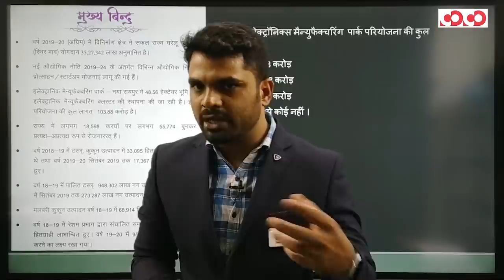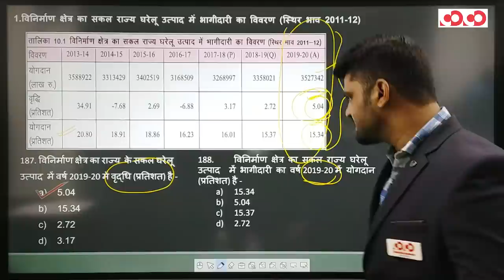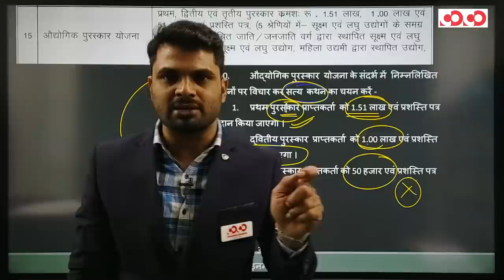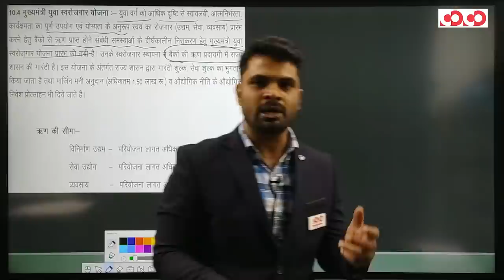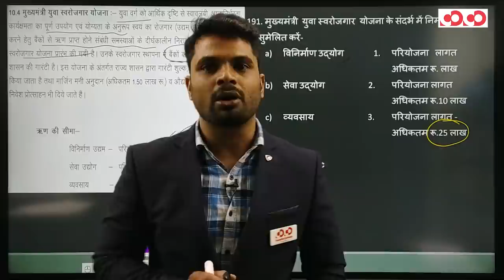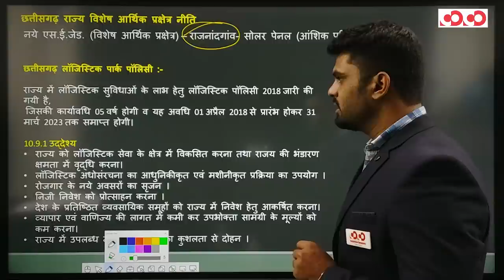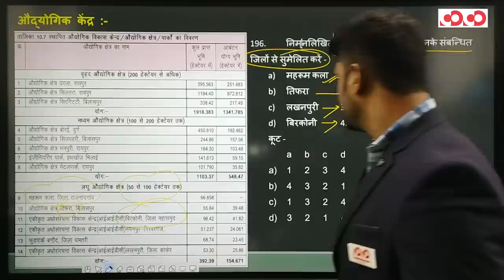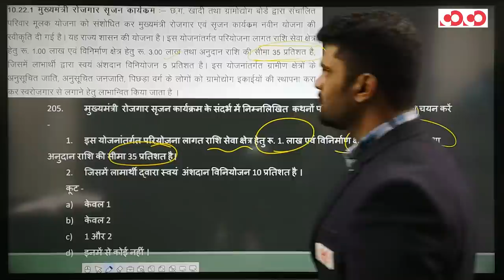छत्तीसगढ़ आर्थिक सर्वेक्षण 2019-20 || अध्याय - 10 || उद्योग